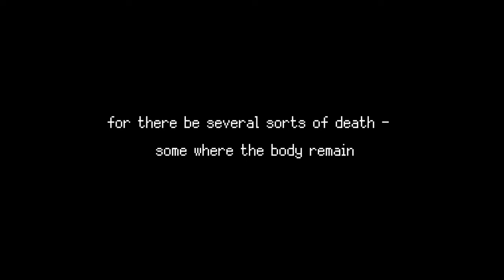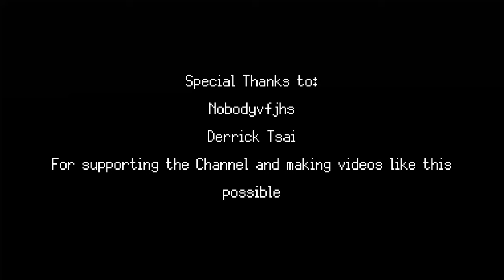Why Memory is a Proper Finale for Signalis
Signalis' Endings are more complicated then simple objective analysis, for to truly understand them we must consider an emotional angle.